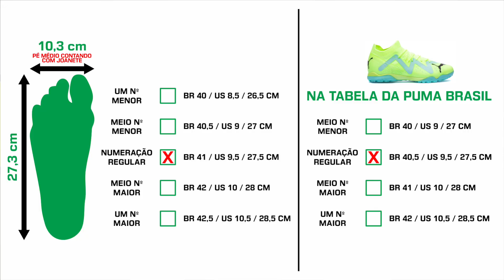Ainda é a MELHOR chuteira INTERMEDIÁRIA? 🤔 - Teste chuteira society Puma Future Match TT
Fala galera do Camisas e Chuteiras! Demorou, mas hoje é dia de finalmente testar a chuteira society Puma Future Match TT, a versão intermediária para society da chuteira do Neymar. Será que as mudanças vieram para melhorar ou piorar a popular chuteira da marca alemã? Bora descobrir no vídeo de hoje!